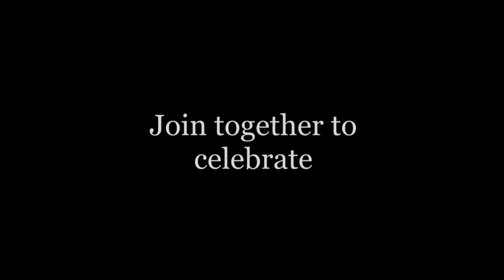When We Are Married - Trailer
When We Are Married
By J B Priestley

In the heart of Northern England, three respectable couples, married on the same day, at the same church, and by the same vicar, join to clebrate 25 years of blissful matrimony. Or so they think... The happy celebrations are brought to a sudden halt by a shocking revelation. As the home truths fly like confetti and conjugal rights turn to farcical fights, an evening of sparkling comic mayhem erupts.With a photographer from the local paper due to arrive any second, a missing housekeeper, and a doorbell that won't stop ringing, can the three couples keep a lid on their embarassing secret?Set in the mid 1930s, this is a classic comedy that is a blessed union of laughs and surprises.

Venue Main Stage BOOK NOW
Dates  Tue 19th - Sat 23rd Nov 2013  |  19:30  |  £10.00

GROUP DISCOUNTS AVAILABLE
NOT SUITABLE FOR CHILDREN UNDER 5